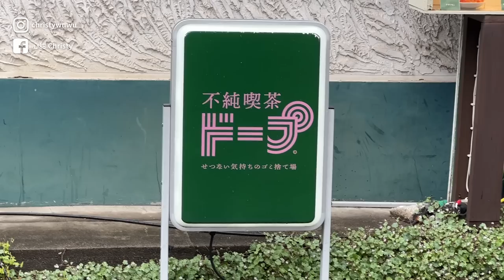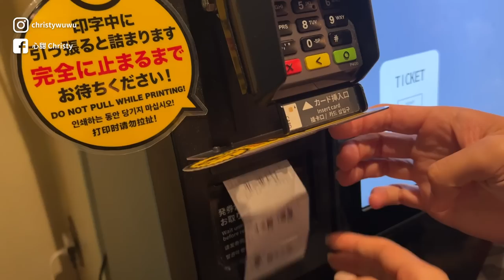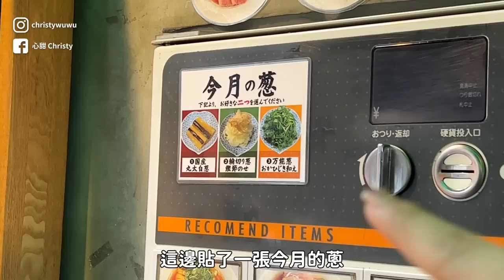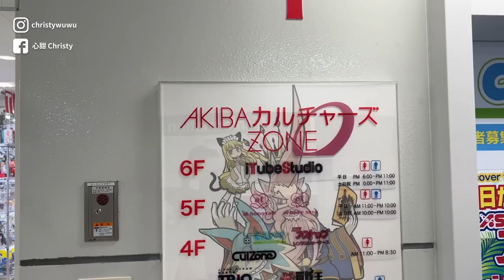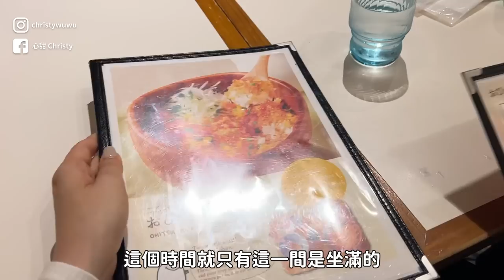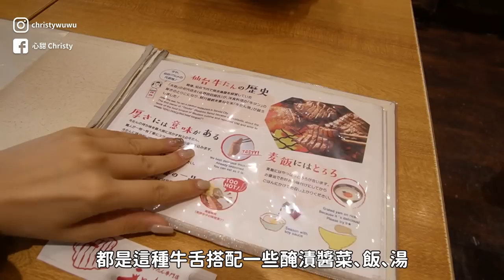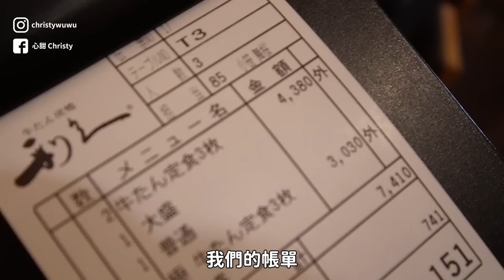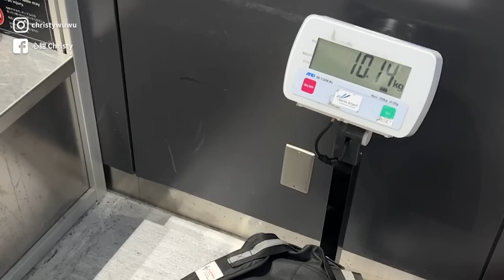2023東京自由行EP2🇯🇵當地人帶路隱藏美食！日本人排爆的昭和風喫茶店🍮秋葉原玩具挖寶地圖👍晴空塔迪士尼燈光秀｜新宿 澀谷 秋葉原 原宿 押上 上野｜TOKYO 2023｜心甜Christy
延續第一集，這趟繼續在東京吃吃喝喝啦
雖然好幾天都天氣不好，但還是玩得很滿足
也對於押上、上野、秋葉原這些地方更熟悉了
是快樂的回憶＋購物之旅！
願大家都可以平安、快樂、自由的旅遊：）
謝謝疫情教會大家珍惜這一切得來不易的自由與健康❤️

00:00 DAY1
📍厳選洋食Sakurai
〒113-0034 東京都文京区湯島３丁目４０−7 カスタムビル 7F・8F
📍不純喫茶ドープ 上野御徒町店
〒110-0005 東京都台東区上野１丁目８−3
📍HUMAN MADE HARAJUKU
〒150-0001 東京都渋谷区１１ 神宮前１丁目１１−６ 1F
📍NEW BALANCE 原宿店
〒150-0001 東京都渋谷区神宮前４丁目３２−16
📍AFURI 原宿
〒151-0051 東京都渋谷区千駄ケ谷３丁目６３−1 グランデフォレスタ原宿 1F

07:12 DAY2
📍拉麵 鴨 to 蔥
〒110-0005 東京都台東区上野６丁目４−15
📍TAMASHII NATIONS TOKYO
〒101-0028 東京都千代田区神田花岡町1-1
📍AKIBA Cultures ZONE
〒101-0021 東京都千代田区外神田１丁目７−6
📍Hobby OFF
〒101-0021 東京都千代田区外神田３丁目８−1
📍秋葉原扭蛋會館
〒101-0021 東京都千代田区外神田３丁目１５−5 Mnビル 1F
📍Beams Japan
〒160-0022 東京都新宿区新宿３丁目３２−6 B1F 5F
📍こめらくLUMINE EST新宿店
〒160-0022 東京都新宿区新宿３丁目３８−1 ルミネエスト新宿７F

18:54 DAY3
📍利久牛舌 HIKARIE 澀谷店
〒150-0002 東京都渋谷区渋谷２丁目２１−1 渋谷ヒカリエ6F
📍Sumibinouttorinaritaten
〒286-0033 千葉県成田市花崎町533-13

歡迎來信邀約合作！
✔更多影片
1.【原味時代】健康低醣飲食
2.【Ann's】女鞋
☺ 使用相機 / SONY ZVE10 / SONY A7C / IPHONE13 PRO MAX
♫ BGM / 來自YT創作者工作室

別忘記按下訂閱和喜歡！
也歡迎留言來跟我聊天唷
有你的訂閱與支持是我最大的動力❤